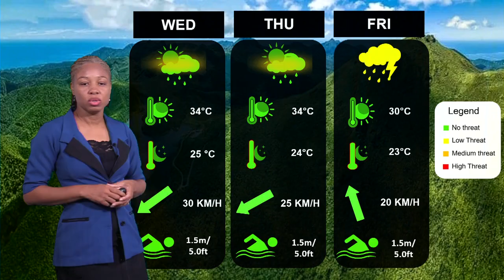Two Tropical Waves are being Monitored...August 19th, 2025. @Dominica Met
🌀 *Tropical Weather Outlook*

🔹 Meteorologist @Vernie Marcellin - Honore. 🔹 Source: @Dominica Met.

Two tropical waves are being monitored in the Atlantic.
📌 One has a medium chance of development and is expected near the Lesser Antilles overnight Thursday into Friday.
▪️ Current projections place it slightly north of Dominica.

⚠️ Residents should remain informed & monitor updates